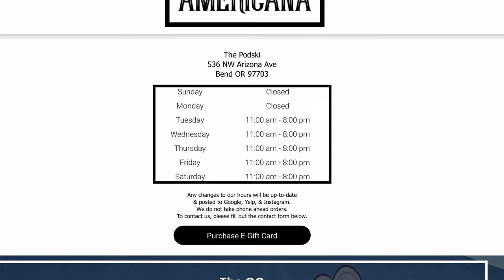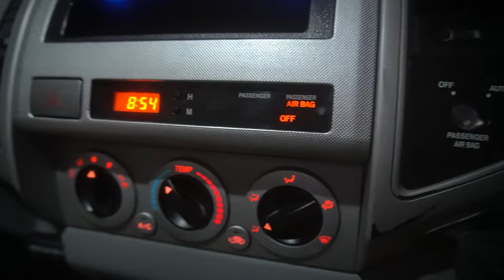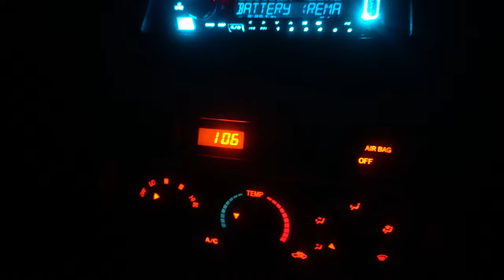Road trip with Roger || Tacoma Towing a Classic Oregon to Washington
What a day! But we ended up getting the mustang to Washington! Check out the Next Episode on @BitchinBuilds !